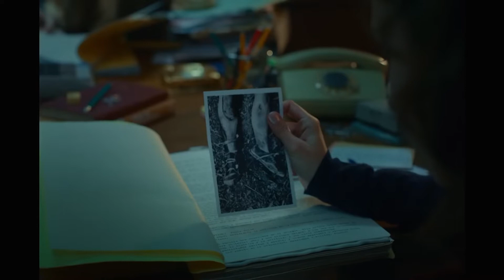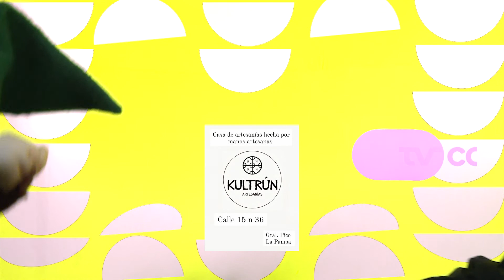Agenda TVCO 21/10/22 (B2 de 3)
AGENDA TVCO te trae toda la info de actividades de ocio, cultura y entretenimiento de General Pico y la zona.
En vivo por TVCO, la tele de Pico, estrena los viernes a las 12:30 hs. en la señal 2 de la grilla de CORPICO + Comunicaciones.